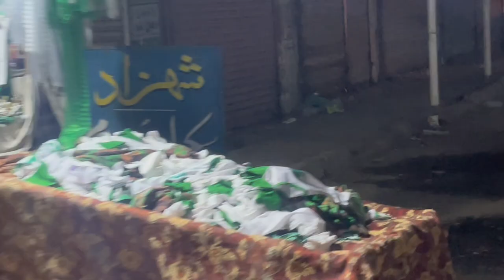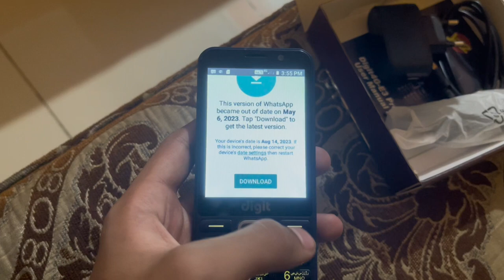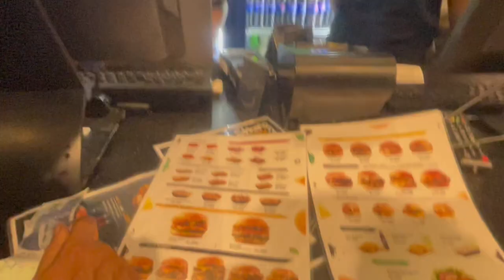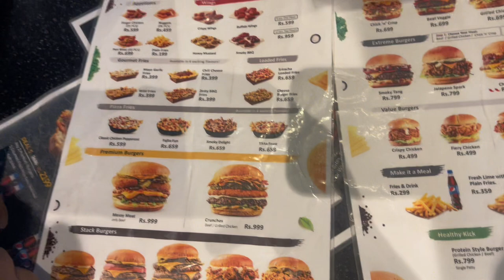Independence Day aur meri Birthday 2023❤️😁🇵🇰|Fahad Sheikh Vlogs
Independence day aur meri birthday 2023❤️
 Tags kindly ignore